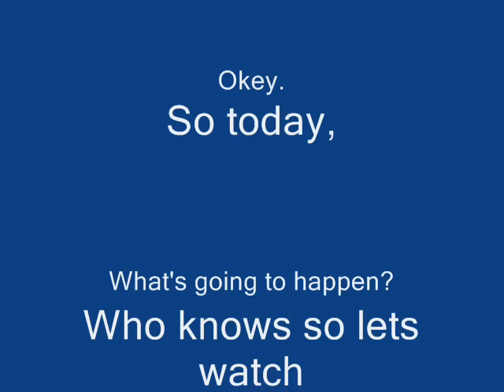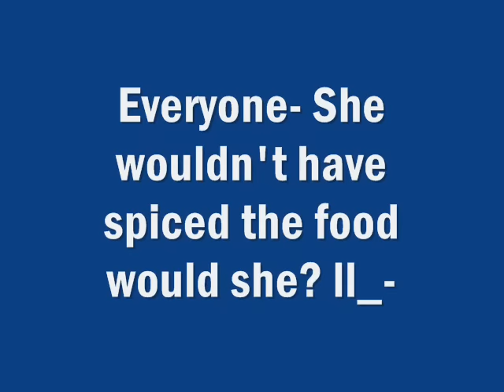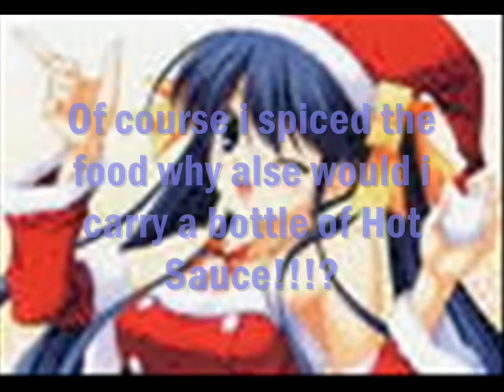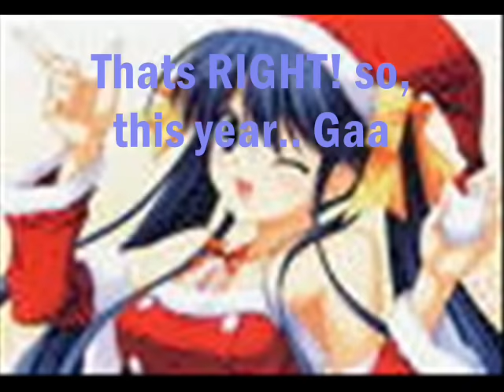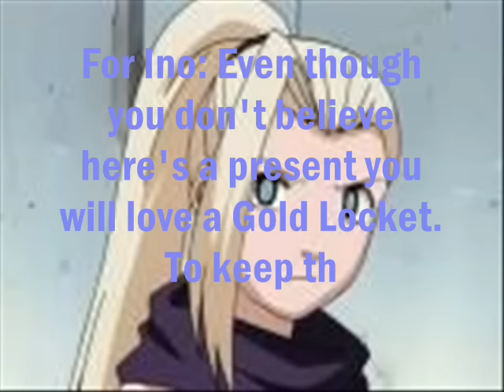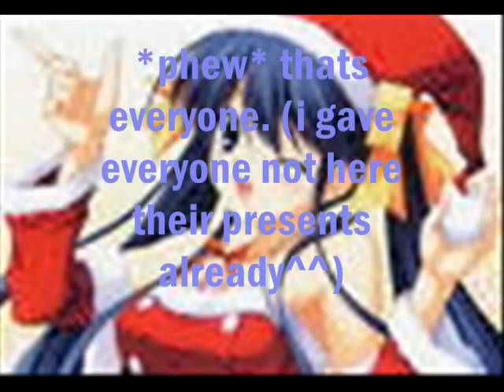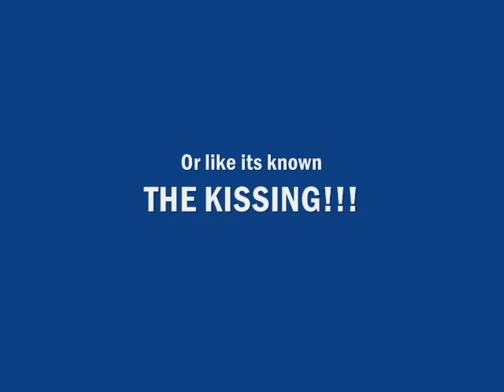Naruto chat 29 Part 2 End of Dance thing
I'M SOO SORRY FOR LATE UPLOAD!!
just i got caught up in Home work, sleep and video games *sigh* oh video games xD